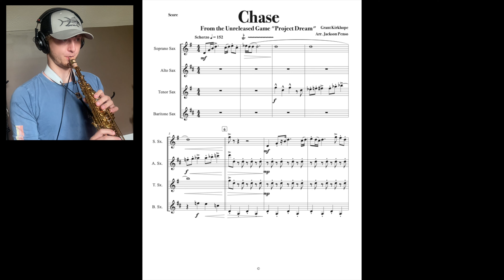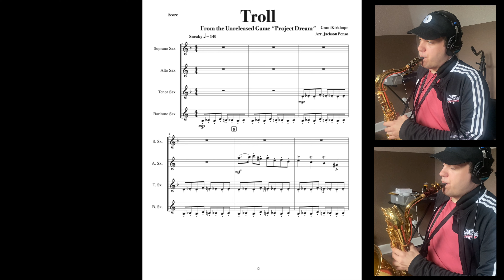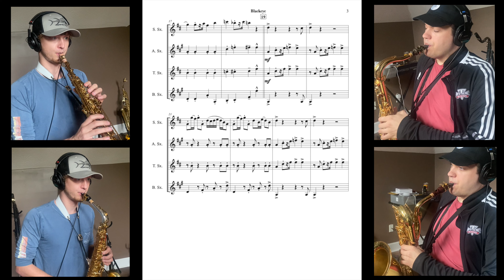Project Dream Suite for Saxophone Quartet | Banjo Kazooie 25th Anniversary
It's June 29th, the release date of Banjo Kazooie all the way back in 1998! I decided to do music from Project Dream instead of a well known track from Banjo Kazooie because I thought that this music is really important to what the music and the overall idea of Banjo Kazooie became. Even though this music is not present in any Banjo kazooie game, the motifs and ideas that kirkhope developed soon became the iconic music we have today. From what I know, these are the only covers of any music from project dream to have exist. I've heard some arrangements of tunes, but I believe this to be the first instrumental version out there. Hope you enjoy some familiar melodies!
Soprano/ Alto Sax - Jacob Tracy
Tenor/ Bari Sax - Jackson Penso
Arrangements by Jackson Penso